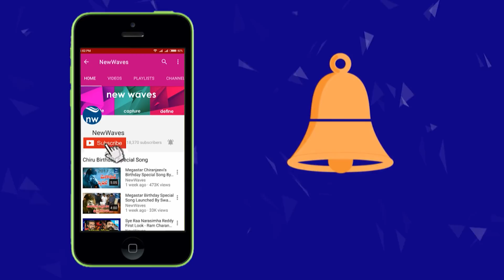AP Unemployeed Youth ' Begging Protest ' For Jobs | Chandrababu | TDP | New Waves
AP Unemployeed Youth ' Begging Protest ' For Jobs